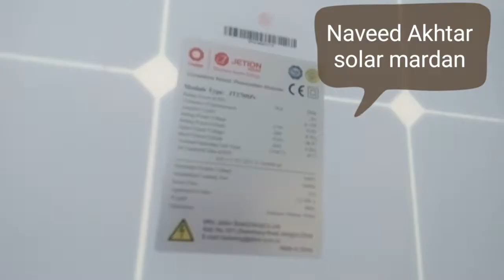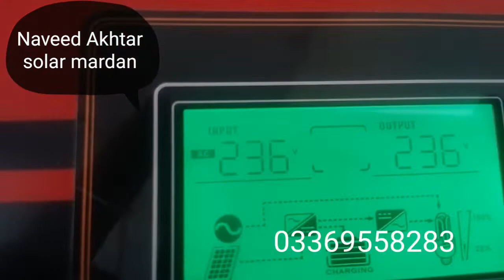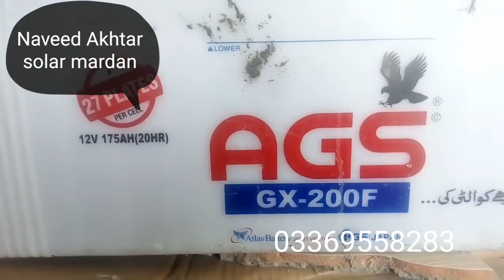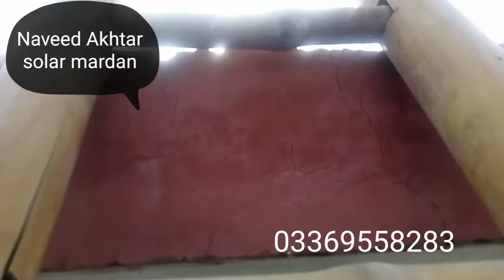Naveed building electrician generator automation and solar energy systems mardan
Naveed building electrician generator automation system and solar power energy systems mardan my katlang project
@ Dr farooq house katlang